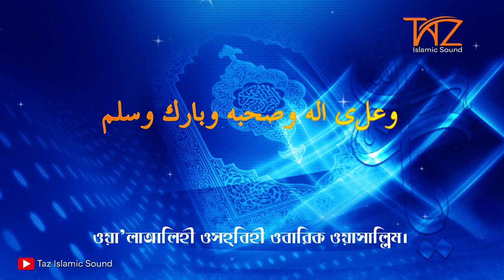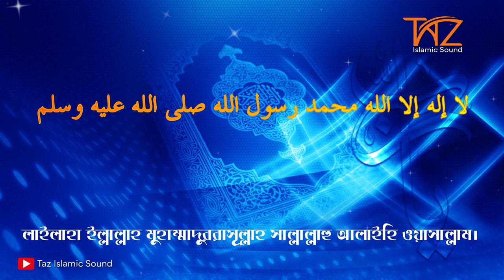আরবী অক্ষর নিয়ে চমৎকার একটি গজল (চলো আরবী অক্ষর শিখি) || Islamic Sangeet || Taz Islamic Sound